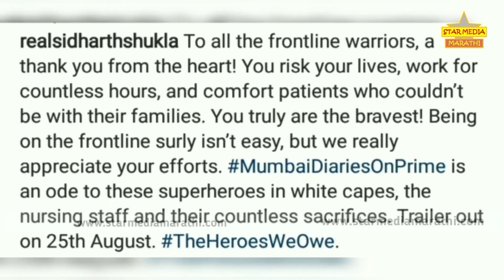सिद्धार्थची शेवटची पोस्ट होत आहे व्हायरल | Siddharth Shukla | Big Boss 13 | Tv Industry News Update